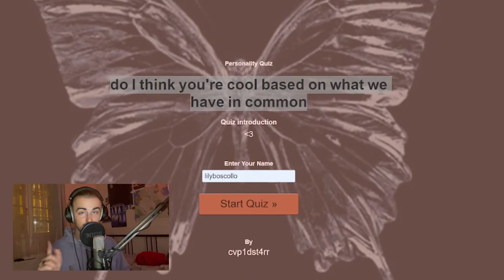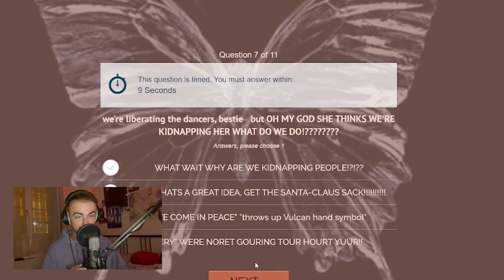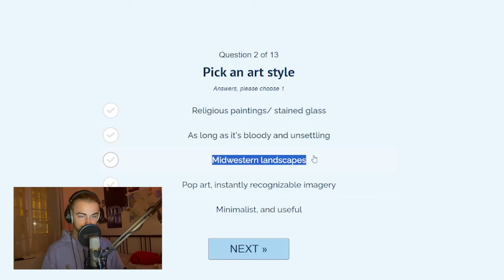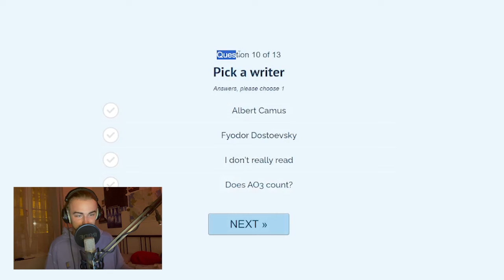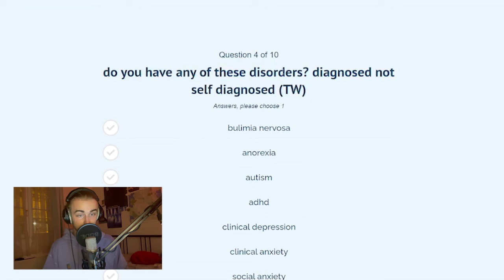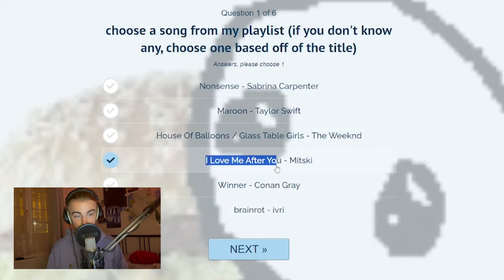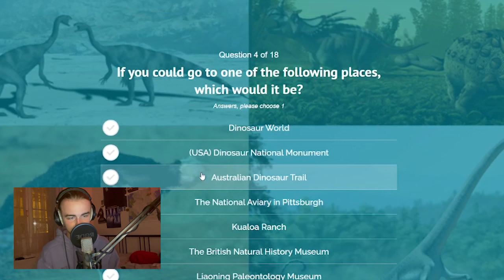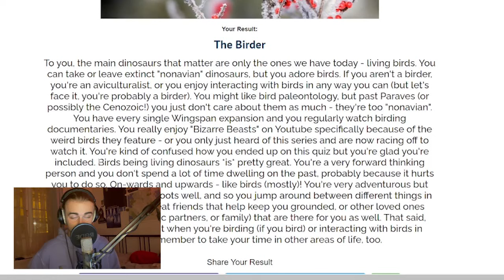ASMR FR : UQuizz (whispering, inaudible, blabla, je parle anglais aussi)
5 Quizzs de personalités UQuizz aujourd'hui, on se relaxe et je fais blblbl dans vos oreilles !

Si vous me connaissez IRL, faites comme si vous aviez rien vu, bien à vous merci